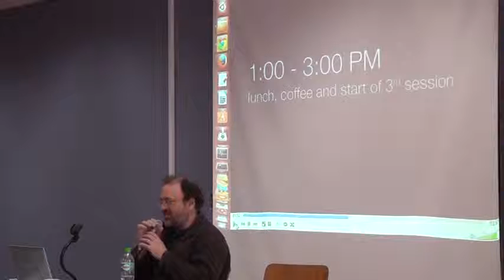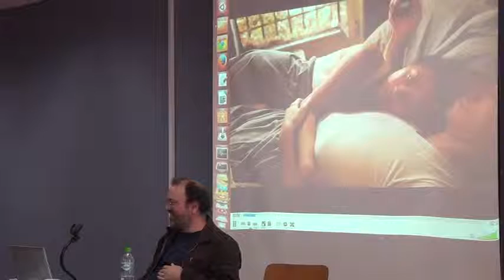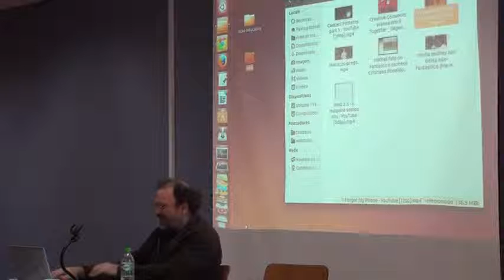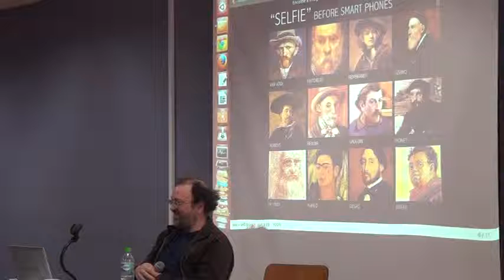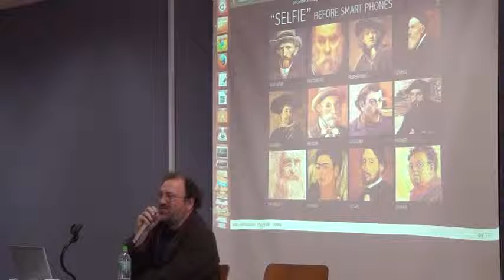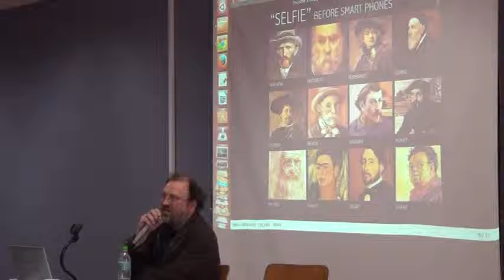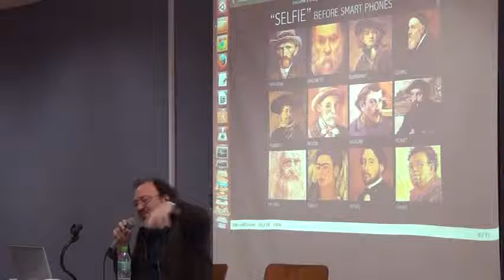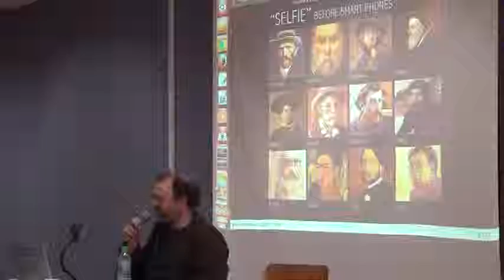08 aula b 05 720